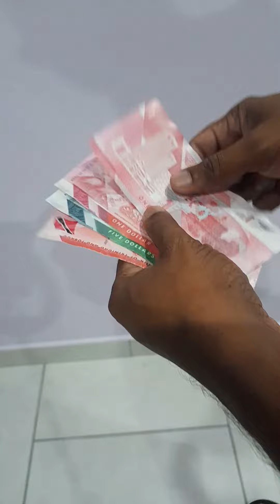People with OCD be like 😣😭